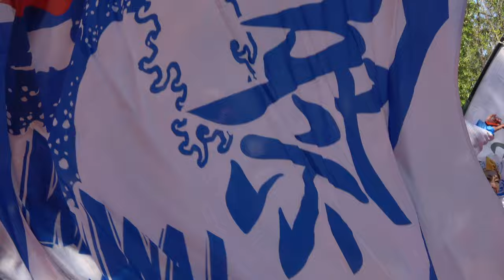祭･WAIWAIよこはま【4K】／コンテスト演舞／秦野元気まつり2023 春の陣 2日目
2023/04/09（令和5年4月9日）
秦野元気まつり2023 春の陣（2日目）
主催：秦野元気まつり実行委員会
共催：出雲大社相模分祠、丹沢マルシェ
協力：ジャパンニューアルファテームズ
後援：秦野市観光振興課
特別協賛：J:com西湘局、株式会社Funny